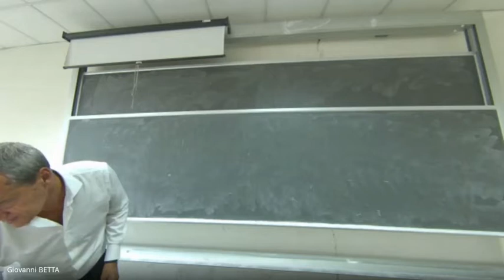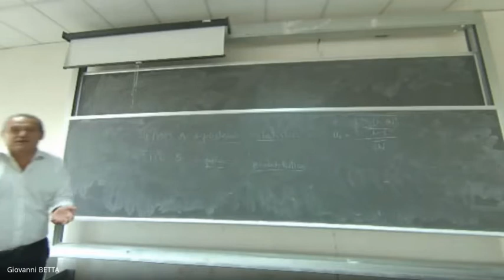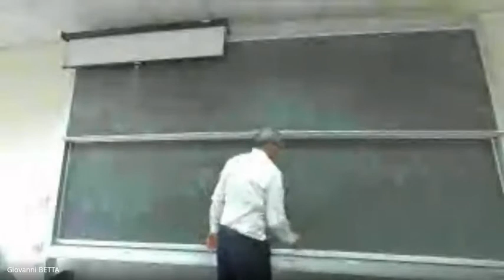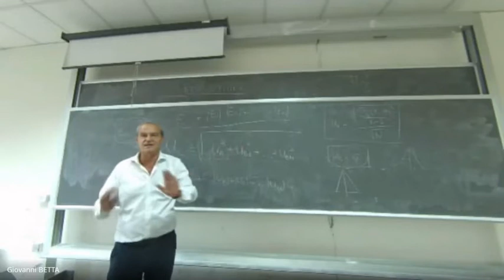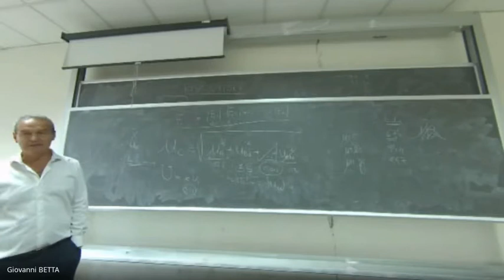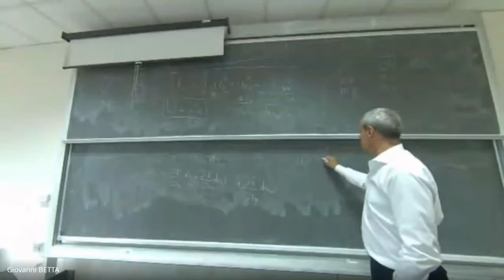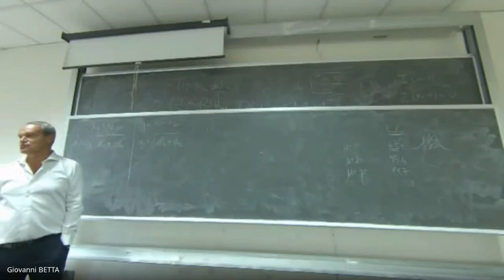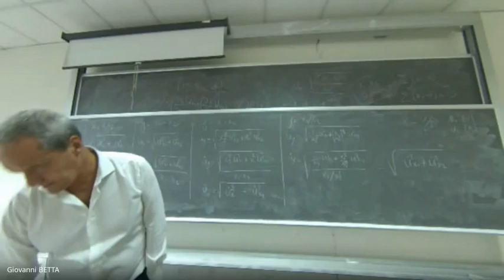Misure Elettroniche: Lezione 7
Il concetto di Incertezza di Misura (III parte)